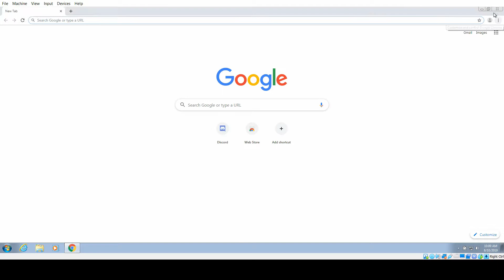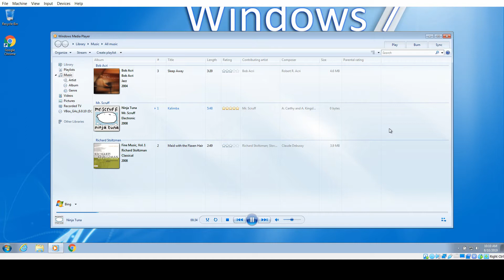Playing Mr Scruff- Kalimba (Ninja Tuna) on a Windows 7 Emulator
I just wanted to make this for fun. Nothing else... Also sorry for the black bar on the bottom. Filmora won't allow the captured screen to fill.